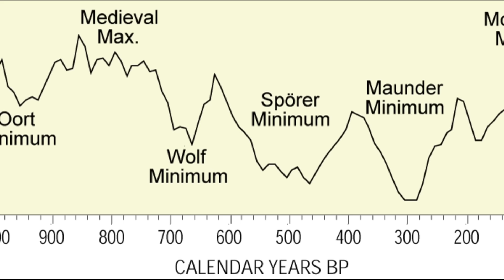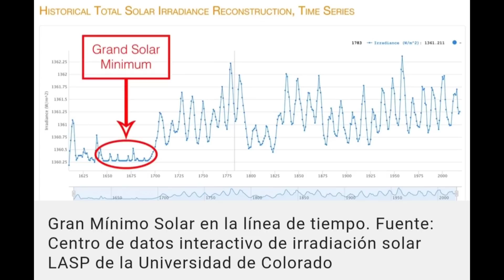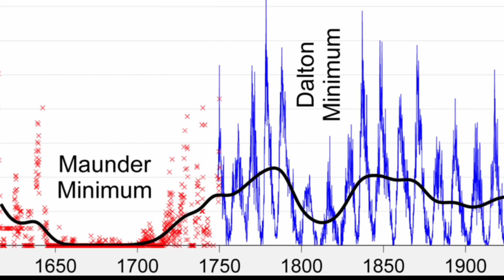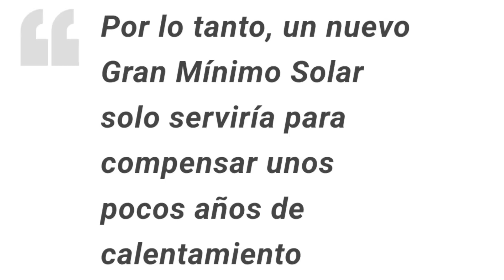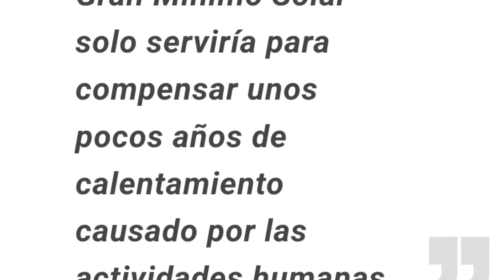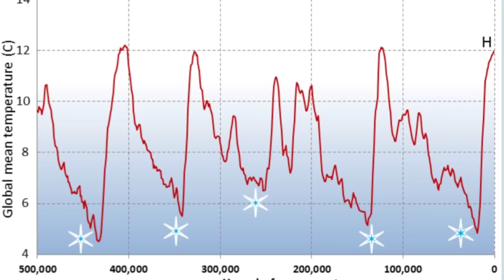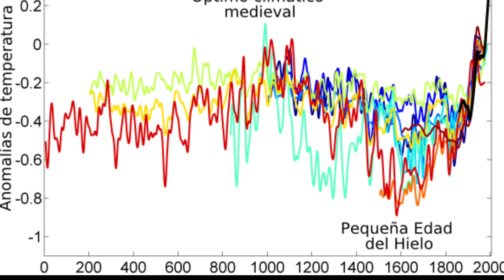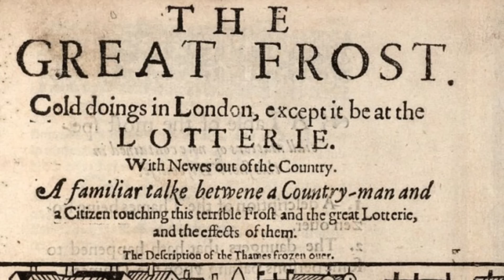🦣¿Se acerca una NUEVA EDAD DE HIELO? Glaciaciones 🦫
☀️Se aproxima el GRAN MÍNIMO SOLAR! Podria causar una mini glaciación?❄️

𝑯𝒐𝒍𝒂! 𝑴𝒊 𝒏𝒐𝒎𝒃𝒓𝒆 𝒆𝒔   🎀  𝒞𝓁𝒶𝓊𝒹𝒾𝒶  🎀   𝒚 𝒒𝒖𝒊𝒆𝒓𝒐 𝒅𝒂𝒓𝒕𝒆 𝒍𝒂 𝒃𝒊𝒆𝒏𝒗𝒆𝒏𝒊𝒅𝒂 𝒂𝒍 𝒄𝒂𝒏𝒂𝒍. 𝑪𝒐𝒏 𝒕𝒖 𝒂𝒑 𝒐𝒚𝒐, 𝒎𝒆 𝒔𝒊𝒆𝒏𝒕𝒐 𝒎𝒐𝒕𝒊𝒗𝒂𝒅𝒂 𝒂 𝒎𝒆𝒋𝒐𝒓𝒂𝒓 𝒚 𝒂𝒔í 𝒕𝒓𝒂𝒆𝒓𝒕𝒆 𝒄𝒐𝒏𝒕𝒆𝒏𝒊𝒅𝒐 𝒅𝒆 𝒎𝒂𝒚𝒐𝒓 𝒄𝒂𝒍𝒊𝒅𝒂𝒅 𝒚 𝒑𝒐𝒄𝒐 𝒕𝒓𝒂𝒕𝒂𝒅𝒐 𝒑𝒐𝒓 𝒐𝒕𝒓𝒐𝒔 𝒚𝒐𝒖𝒕𝒖𝒃𝒆𝒓𝒔... 🅶🆁🅰🅲🅸🅰🆂   𝒑𝒐𝒓 estar aquí!!

Música
Green leaves de Audionautix